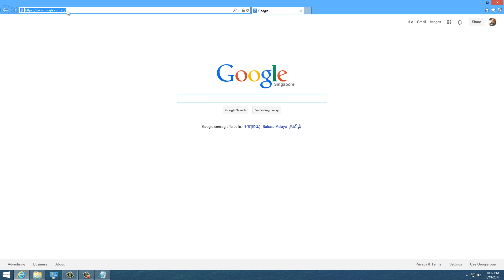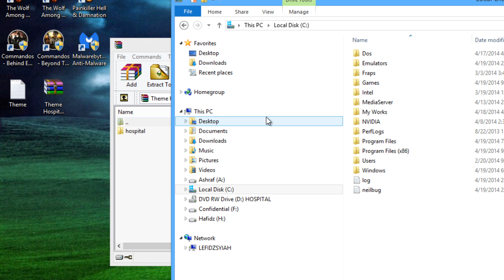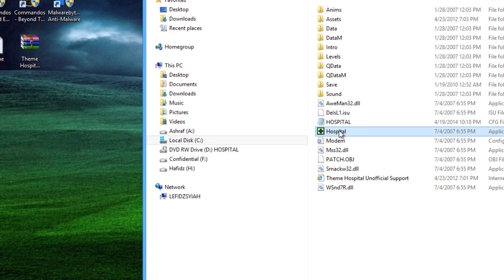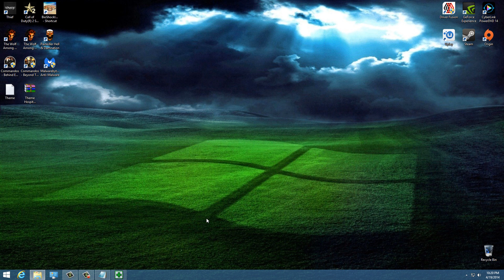How To Play Theme Hospital On Win 8.1 / 8 / 7 / Vista (x64 / x86)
Note: remember to edit hospital.cfg to the directory where you put the folder.

Link 1 (original host) ~ Click on Direct Download instead of Download as it may install adware. (CLICK ON DIRECT DOWNLOAD LINK, NOT DOWNLOAD, I have some idiots who click on DOWNLOAD and Blame me for it, If u are sceptical, click on the 2nd link instead) The first link came from the official webpage of the fix, not me.